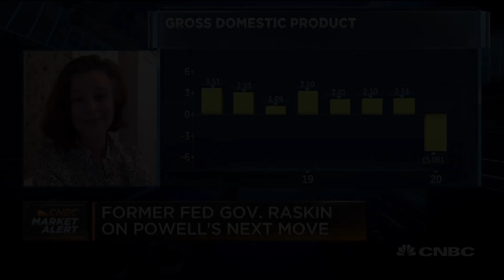There's going to be long term consequences to what we're going through now: Fmr. Fed Governor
Sarah Bloom Raskin, former deputy treasury secretary and former Federal Reserve governor, talks efforts by the Federal Reserve to stabilize markets.

CNBC TV